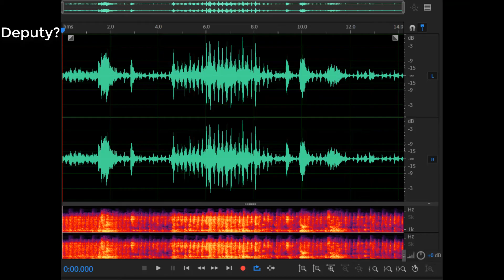5-9-20 Deputy from the Past?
During an investigation of the Old Benton County Jail in Fowler Indiana, investigator Luke and I thought we heard one thing, but upon review, we may have heard from a past deputy.